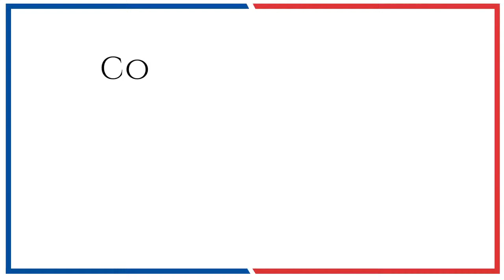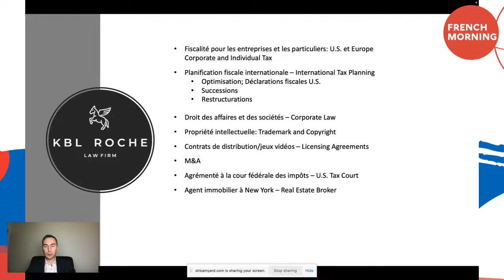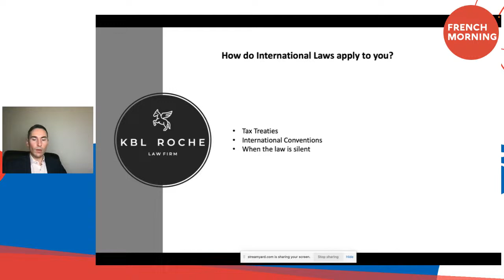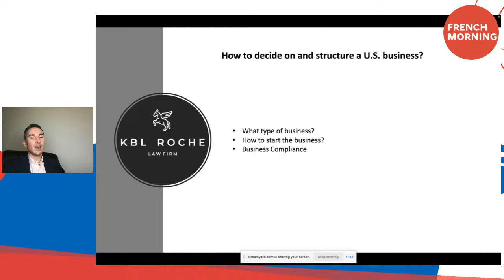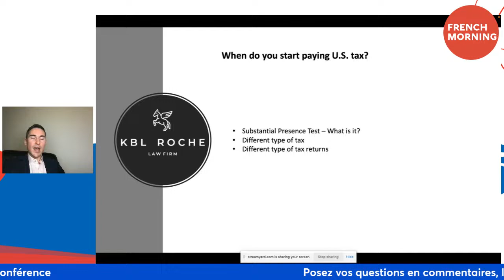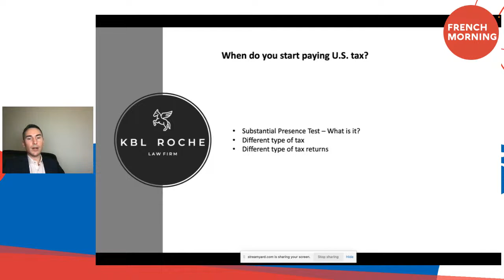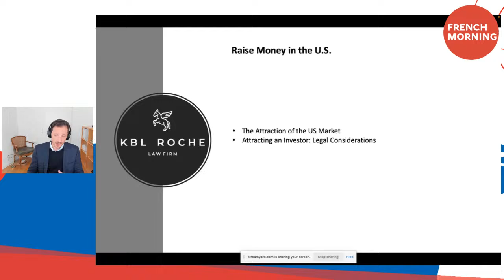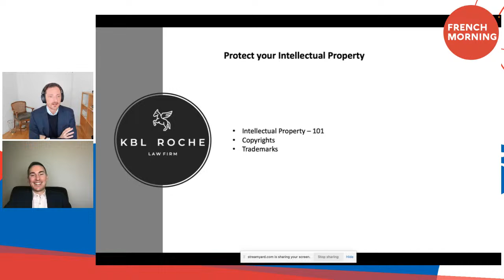Entreprendre aux États-Unis : conseils d'experts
Pour les entrepreneurs ou ceux qui veulent le devenir, les conseils de nos experts sur le lancement d'un business aux États-Unis.

Avec Alexandre Leturgez-Coianiz et Daniel Koburger de KBL Roche.